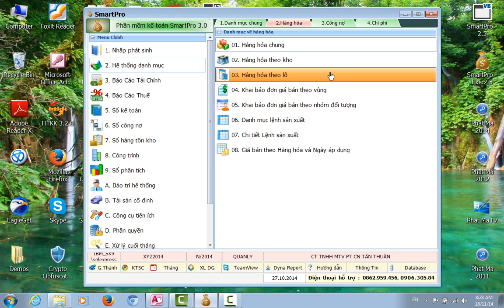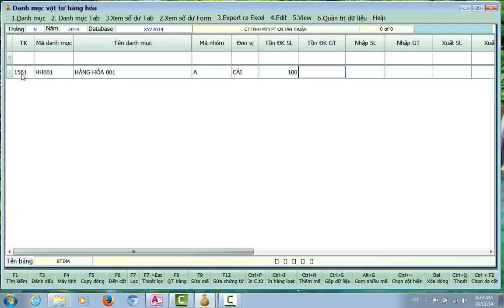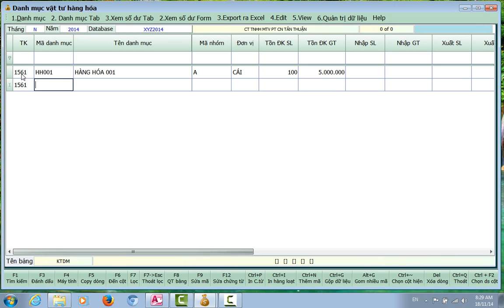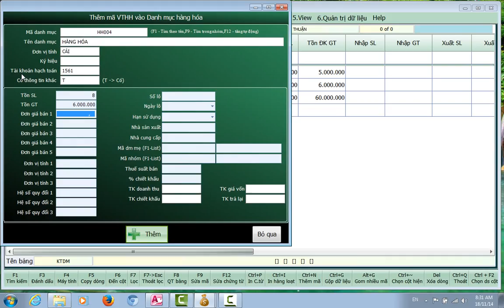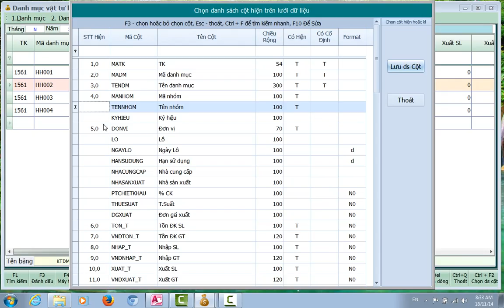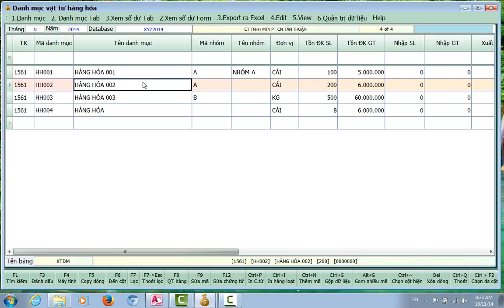Phần Mềm Kế Toán Smart Pro 3.0 - Khai báo số dư Hàng hóa chung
Khai báo số dư  Hàng hóa chung Phần Mềm Kế Toán Smart Pro
PhanMemKeToanSmart.Vn NangDongA.com